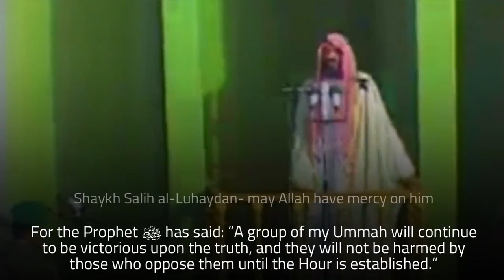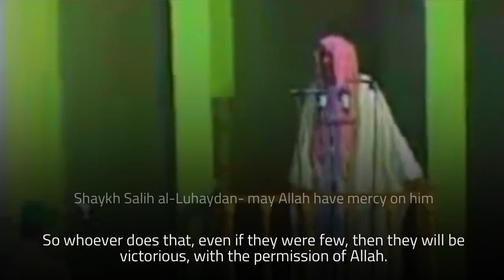How Can We Unite? By Shaykh Salih Al Luhaydan Rahimullah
taken from

May Allah Azza Wajal bless those who translated this and increase them in khair